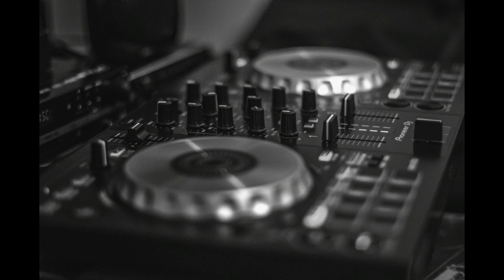► MUSICA PARA FUMAR WEED Y RELAJARSE ♫ ELECTRONICA FUNK HOP TRIPPY 2020 ★ Abajo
Si buscas la mejor música electrónica para fumar weed y relajarte disfruta este clip hecho exclusivamente para que disfrutes tu vuelo, a relajarse se ha dicho!

Disfruta tus fumes al máximo con la mejor música y relájate al 100%